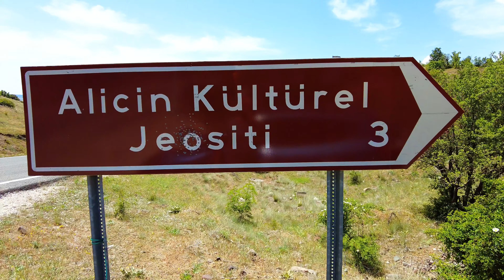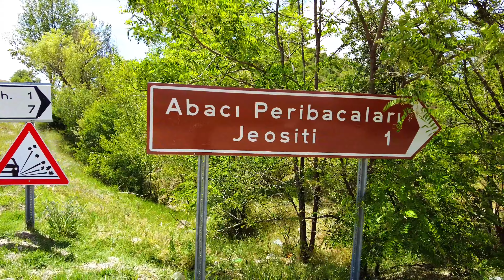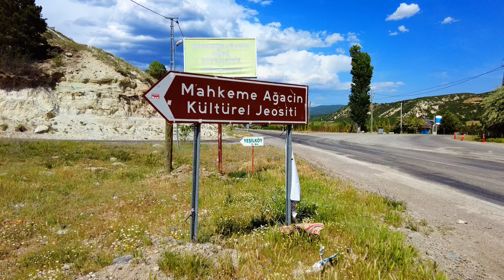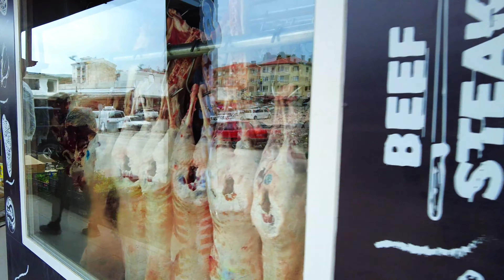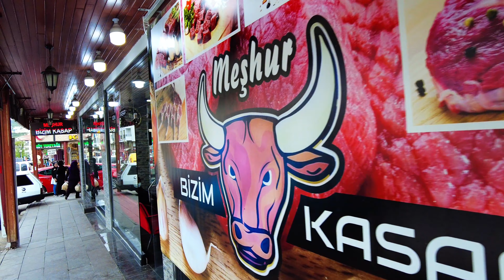Ankara Kızılcahamam Gezintisi 4K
Ankara Kızılcahamam Alicin Kültürel Jeositi,Abacı Peri Bacaları Jeositi,Mahkeme Ağacin Kültürel Jeositi,Kızılcahamam Soğuksu Milli Parkı ve Kızılcahamam Şehir Merkezindeki Alış,Veriş noktaları videosu.
Ankara Kızılcahamam Gezintisi DJI Mavic Air 2 ve DJI Osmo Pocket 2 ile çekildi.Gezi tarihi 27 Mayıs 2021